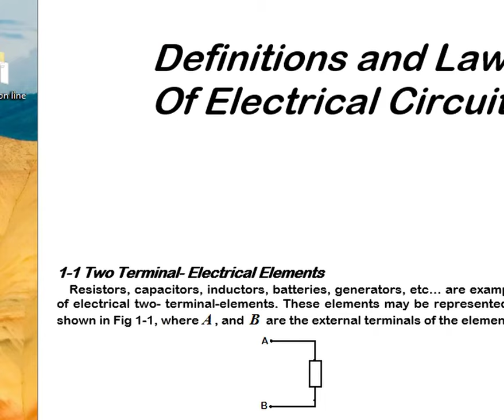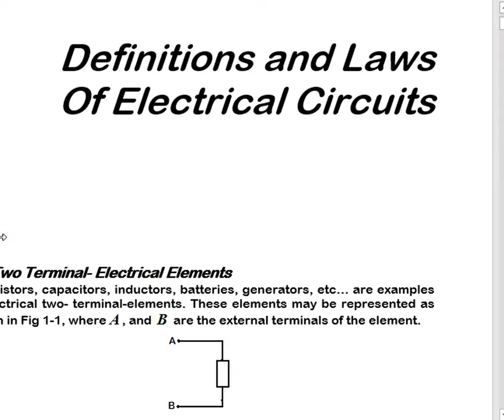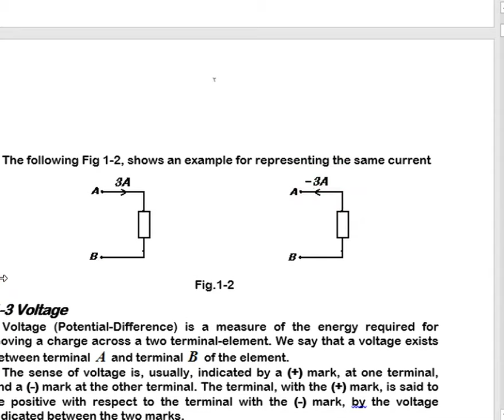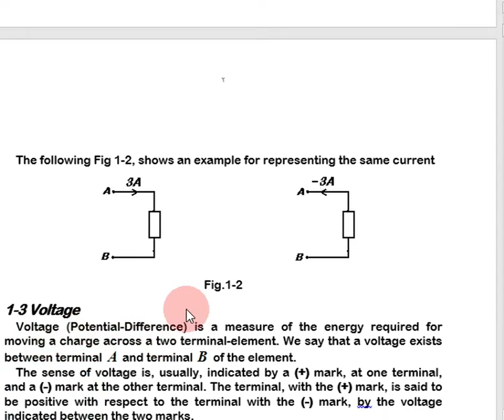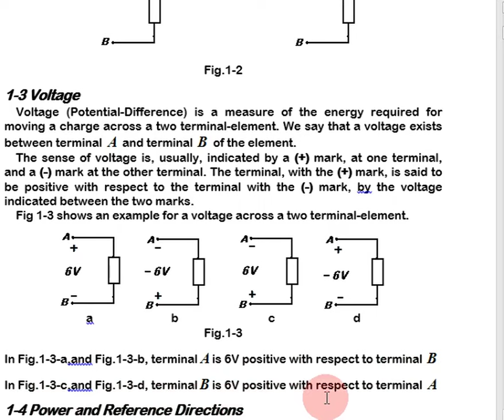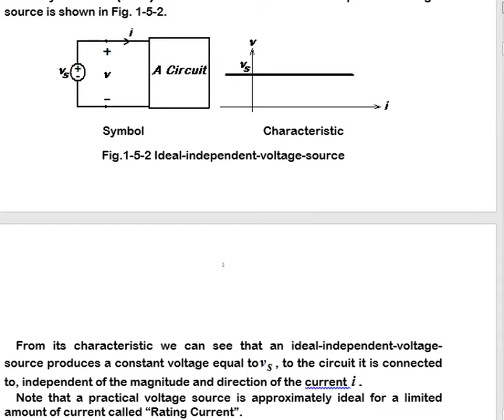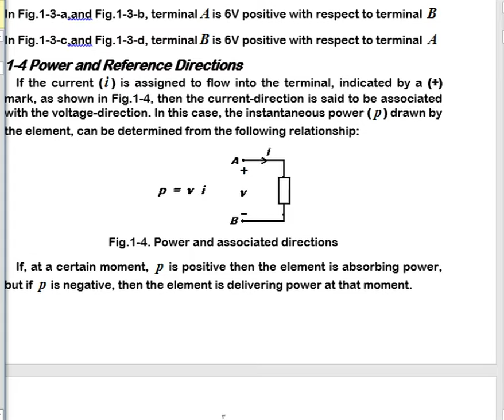Circuit Analysis تحليل دوائر 1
القسم :  تقنية الطاقة المتجددة
الفصل :الثالث
رمز المادة :SRE233
اسم المحاضر : أ. ناصر احميد